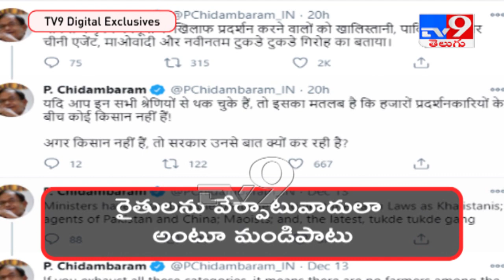Why govt talking if farmers have Maoist and Khalistan links - Chidambaram - TV9